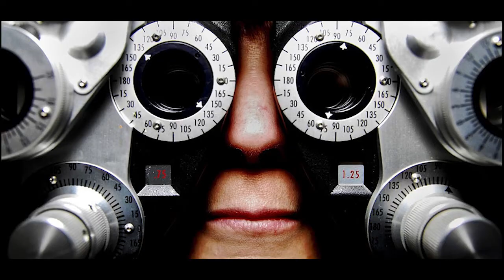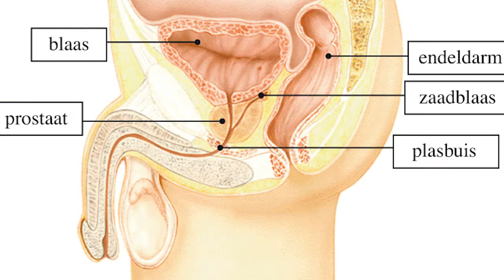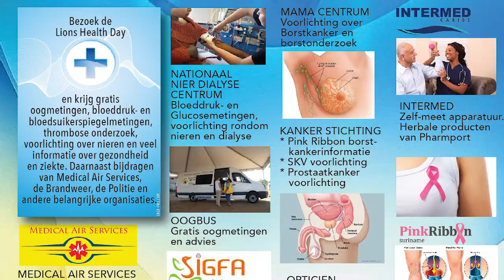In Gesprek met Lions Club Parwani DEEL 1 201119